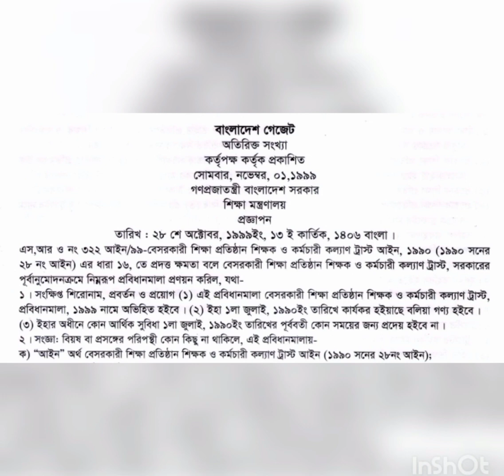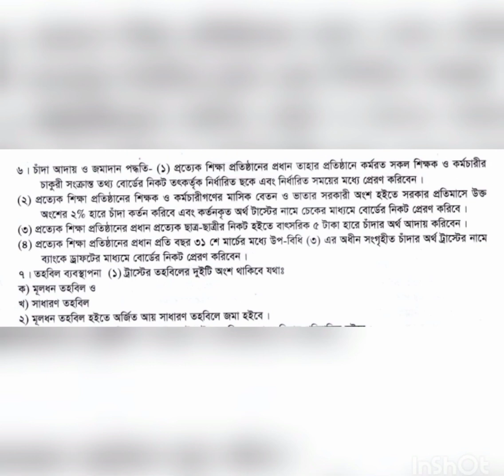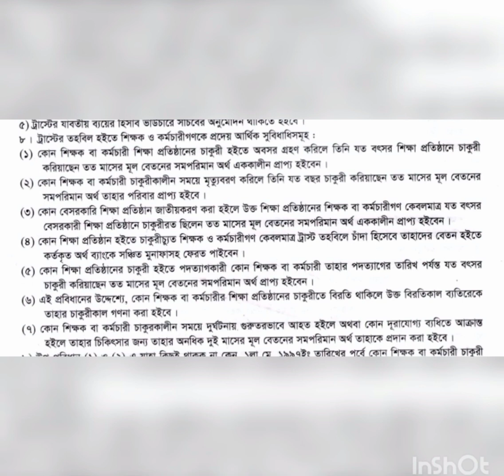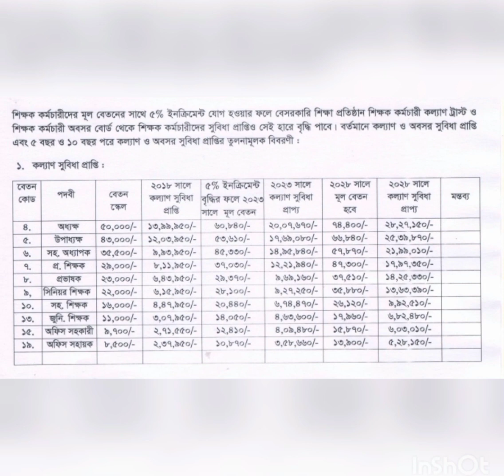এমপিওভুক্ত শিক্ষক কর্মচারীদের কল্যাণ ট্রাস্ট সুবিধা সম্পর্কে বিস্তারিত আলোচনা